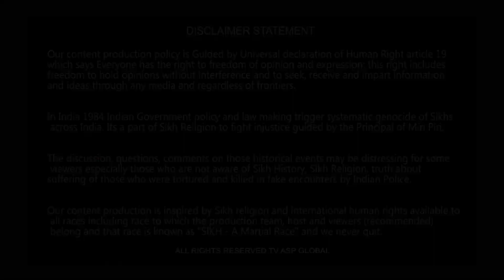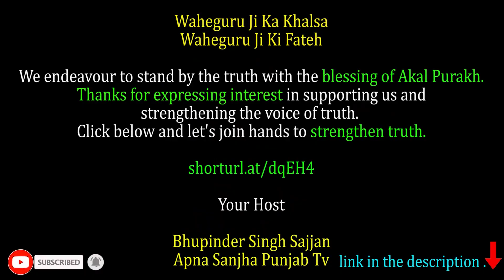ਅਮਰੀਕਾ ਦੀ ਧਰਤੀ 'ਤੇ ਰਾਹੁਲ ਗਾਂਧੀ ਵੱਲੋਂ ਸਿੱਖਾਂ ਬਾਬਤ ਕਹੀਆਂ ਗੱਲਾਂ ਨਜ਼ਰਅੰਦਾਜ਼ ਕਰਨ ਵਾਲ਼ੀਆਂ ਨਹੀਂrahulgandhi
shorturl.at/dqEH4

Your Host